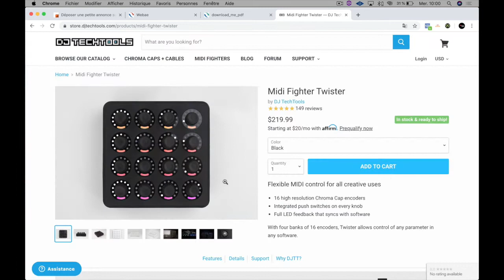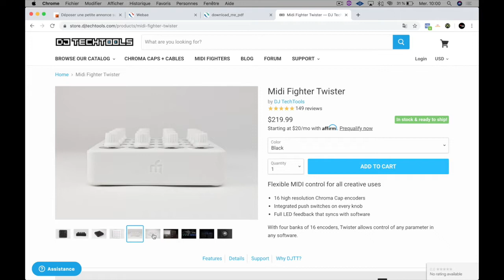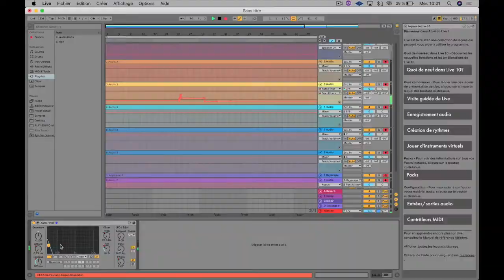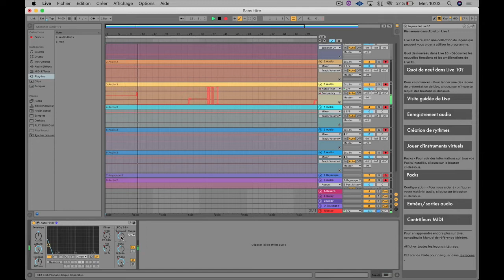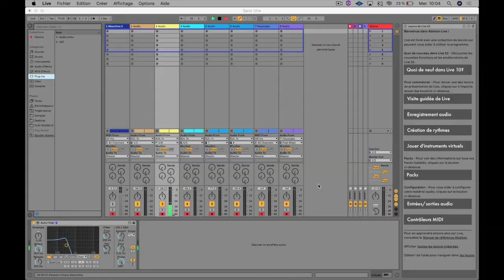Le Midi Fighter TWISTER : DEMO TEST en Français !